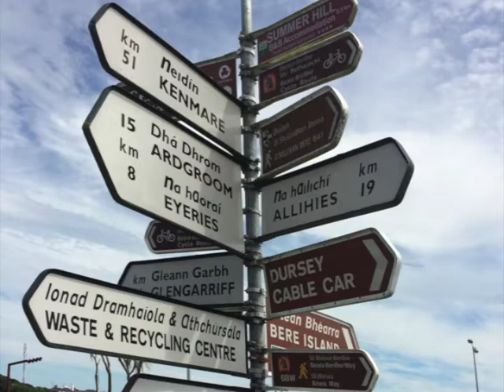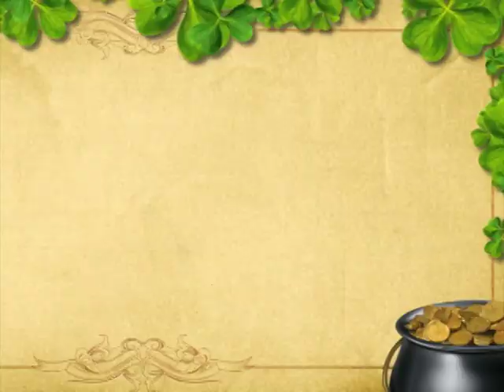Something Irish featuring Denis O'Gorman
Denis O'Gorman performs in studio on "Something Irish"